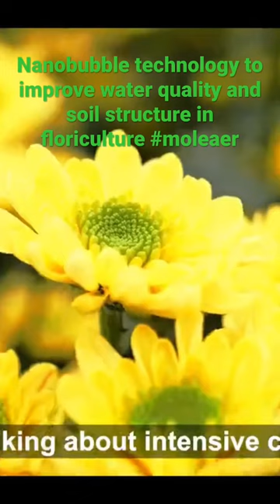Nanobubble technology to improve water quality and soil structure in floriculture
Michele Alfano: “I recommend nanobubble technology of Moleaer to other producers, not only in the flower industry”.